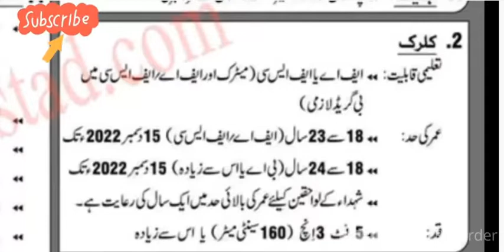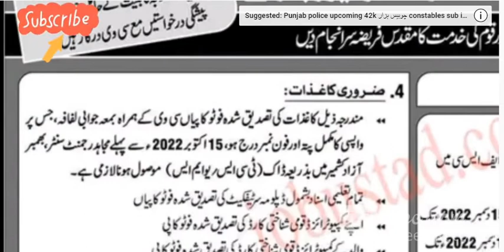join Pak army mujhad force leatest driver Clarks jobs October 2022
Pakistan army Annuce a leatest govt jobs Clarks and driver for all Pakistan so male candidates can apply .all over Pakistan
watch complete video I'm given fully info
advirtismnet Pakistan army